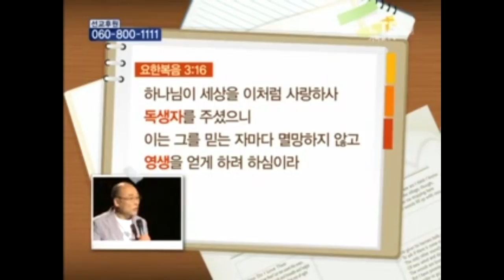신앙을 위한, 강추 명특강 l 김용의 선교사 "복음이면 충분합니다(2편)" - 왜 당신의 삶엔 복음의 능력이 나타나지 않으십니까?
화질이 좋지 않은 2012년도 영상이지만,
신앙생활에 도움이 되고, 여러분에게 도전과 힘이 되는 특강입니다!

우리 모두가 더욱 하나님 앞에 바로 서는 주님의 자녀되시길 기도하며 소망하는 마음으로 업로드합니다^^
인생 최고의 비극은
"하나님이 없다는 것"입니다.

돈, 건강, 배경이 없어서 불행한 것이 아닙니다.

혹시 나 자신에게 부족함이 느껴지십니까?
'부족함'이란?
하나님 은혜를 채우는 '그릇'입니다.

매 순간 복음의 대한 갈증, 갈망을 가지고 살아갑시다!

"복음이면 충분합니다"